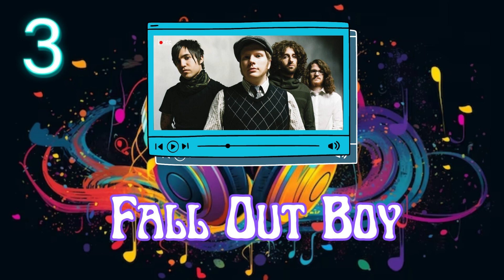Can You Unscramble These Musicians From the 2000s Before the Time Runs Out? 15 Questions!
Do you love Music?

Time to play 'name the 2000s band, unscramble edition.'

Guess the Band/Group/Musician by Unscrambling the word(s).

You've got 15 questions.

There is also 1 bonus question. Let us know the answer in the comments below.

How did you do? Do you have a favorite 2000s artist/song?

Quote from video: “Music is the universal language of mankind.”